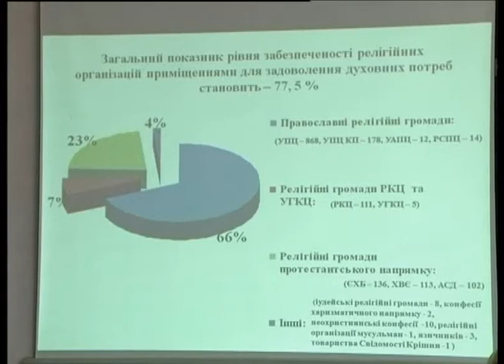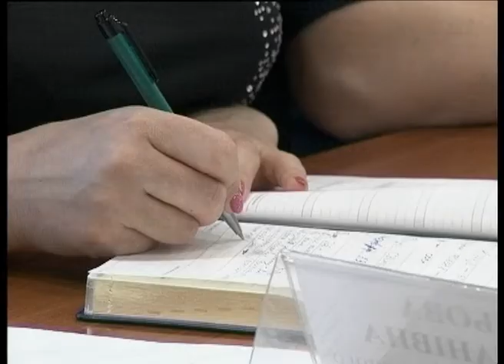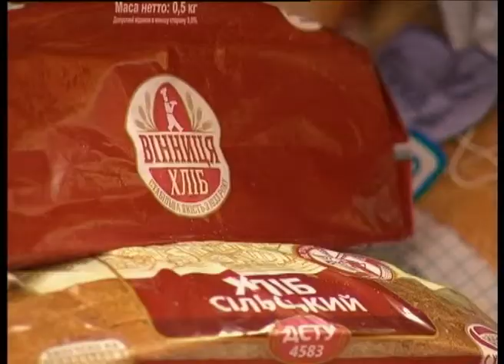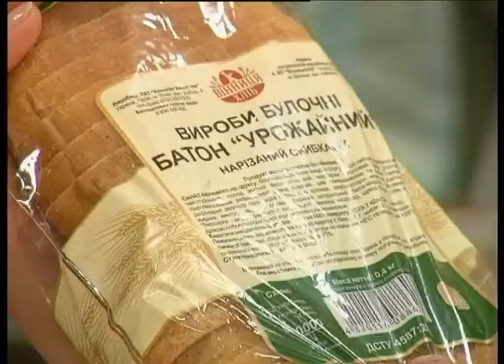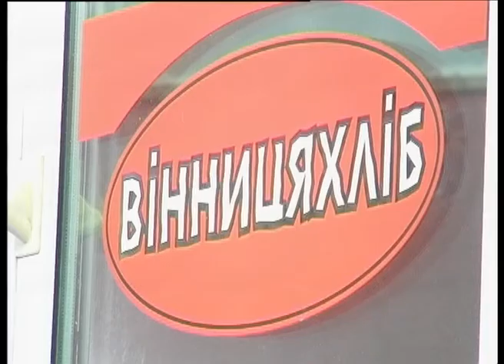Телеканал ВІТА новини 2014-03-13